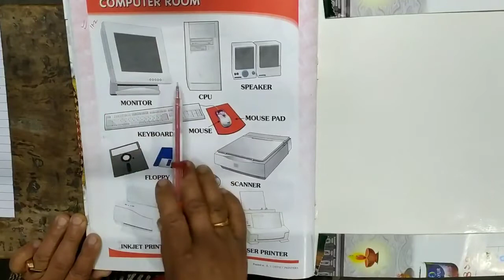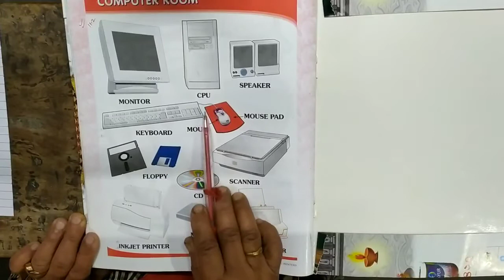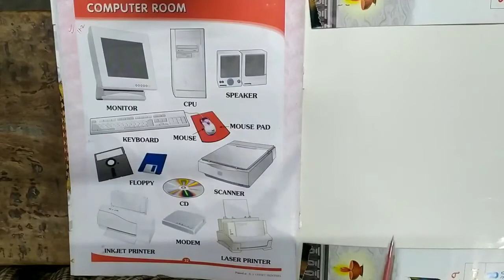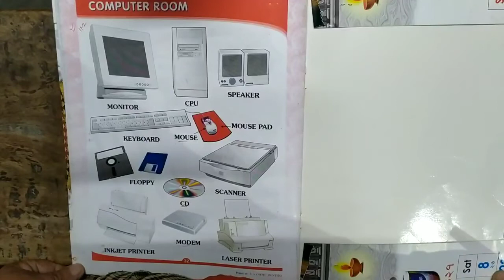LKG. Picture Dictionary. Computer Room